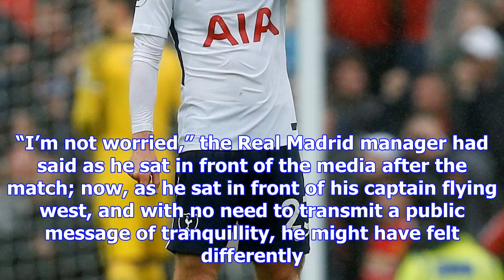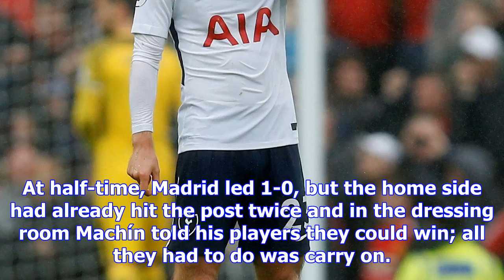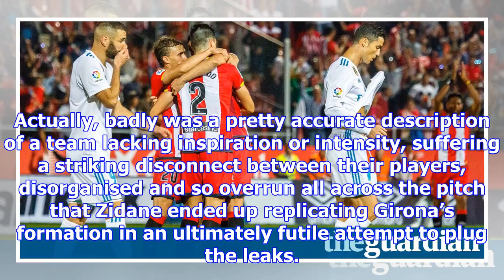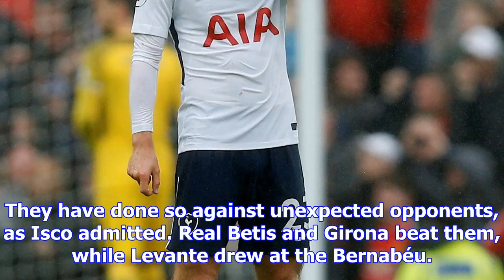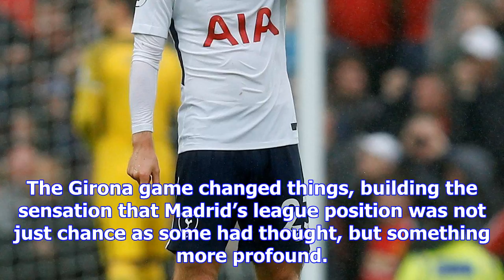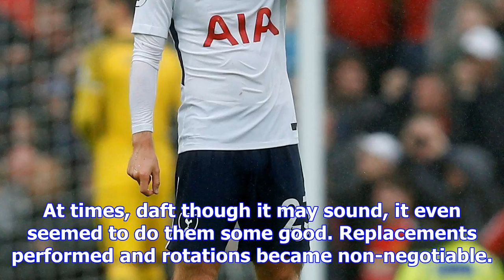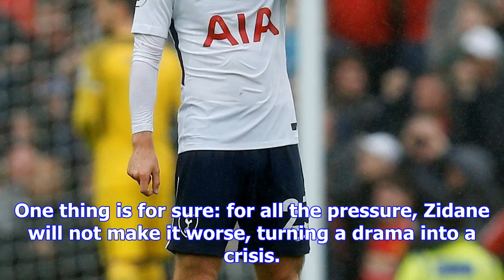Real madrid seek respite from la liga woes on wembley debut against spurs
On the plane back from defeat in Girona on Sunday evening Zinedine Zidane went over the game again w...